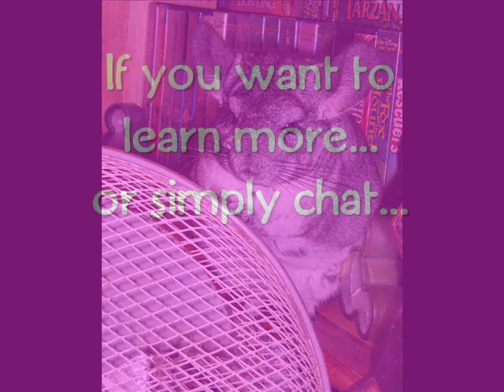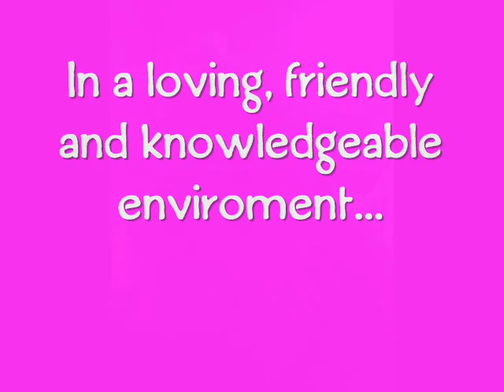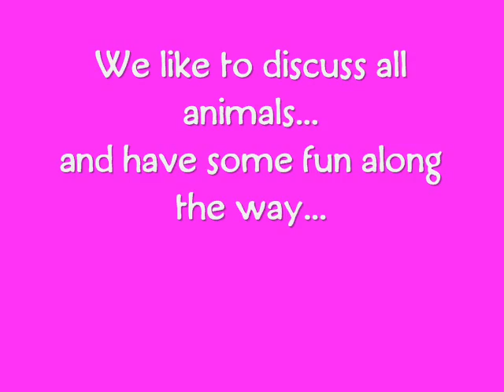THE BEAUTY OF CHINCHILLAS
If you have a pet of any kind Please join the No1 pet forum in the world! Luckys Wonder of Chinchillas

Please help an animal in need by purchasing Jamie Glaser's Music For Pets and People CD $2 of every purchase goes to animal rescue! Thank you.